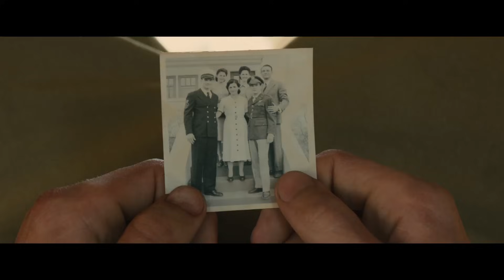UNBROKEN | Trailer deutsch german [HD]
| "Unbroken" (Trailer deutsch german) | Kinostart: 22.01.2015
DANKE! :)

Offizieller deutscher Kino-Trailer zu dem Film "Unbroken".

Originaltitel: Unbroken
Biografisches Drama, USA 2014
Filmverleih: Universal Pictures

Schauspieler/Darsteller: Garrett Hedlund, Domhnall Gleeson, Jai Courtney, Jack O'Connell, Alex Russell, Luke Treadaway u.a.

Regisseur: Angelina Jolie

"Unbroken" ist die unglaubliche Geschichte des Olympioniken und Kriegshelden Louis "Louie" Zamperini (Jack O'Connell), der, zusammen mit zwei anderen Besatzungsmitgliedern, nach einem Flugzeugabsturz im zweiten Weltkrieg 47 Tage auf einem Schlauchboot überlebte, nur um von der japanischen Marine gefangen genommen zu werden.

Mit dem Willen zum Erfolg) bringt Unbroken Zamperinis unglaubliche und inspirierende wahre Geschichte von der Unverwüstlichkeit des menschlichen Geistes ins Kino.Zamperini, der am 2. Juli 2014 im Alter von 97 Jahren verstarb, scheute in seinem bewegenden Leben keine Herausforderungen und bewies immer wieder unfassbares Durchhaltevermögen und unbändige Willenskraft.

Basierend auf dem enorm populären Roman "Unbeugsam: Eine wahre Geschichte von Widerstandskraft und Überlebenskampf" von Laura Hillenbrand. Während des zweiten Weltkriegs überlebt er Louis mit zwei weiteren Besatzungsmitgliedern (Domhnall Gleeson und Finn Wittrock) einen Flugzeugabsturz und musste sich 47 Tage auf einem Schlauchboot im Pazifik durchschlagen, nur um von der japanischen Marine gefangen genommen zu werden. Der Film wird von Jolie, sowie Matthew Baer ("City by the Sea"), Erwin Stoff ("Der Tag, an dem die Erde stillstand") and Clayton Townsend (Immer Ärger mit 40) produziert.